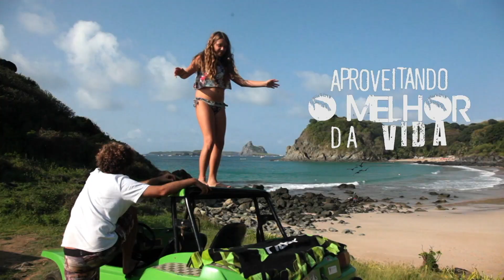JUJU NA TRIP mergulha em cenote no México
Gabi, Rico e Juju visitam um cenote de águas cristalinas e cenário paradisíaco no México. 😍

Sobre "Juju na Trip": Uma família pelo mundo, aproveitando o melhor da vida juntos. Gabi, Rico e Juju viajam pelo planeta em busca de paraísos intocados e entram em contato com culturas e experiências diferentes.

Para assistir ao episódio completo de "Juju na Trip", confira a grade de programação em nosso